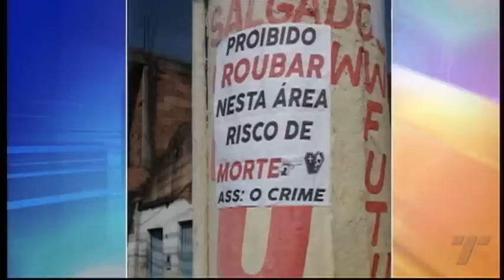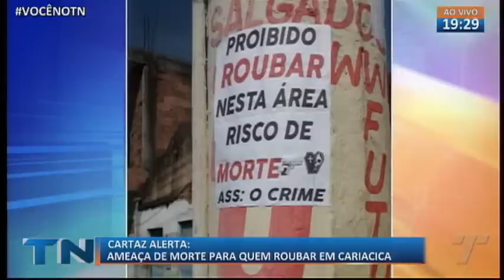Tribuna Notícias 2ª Edição 25 03 19